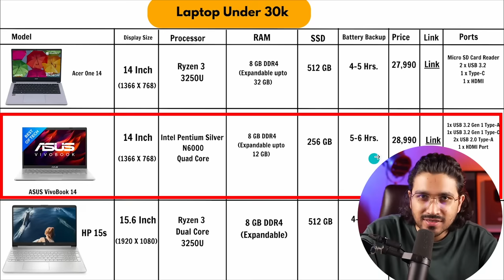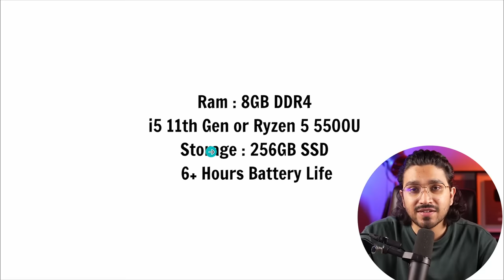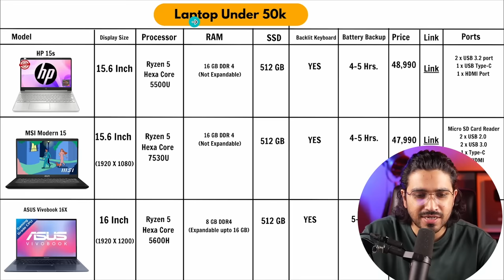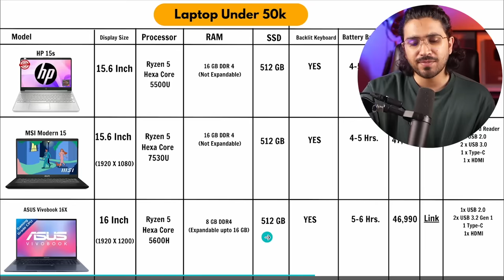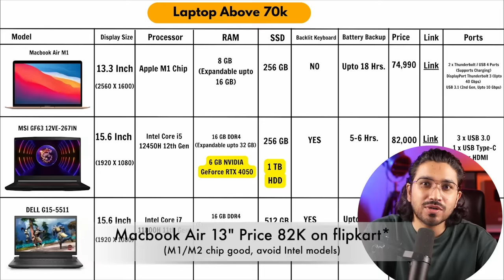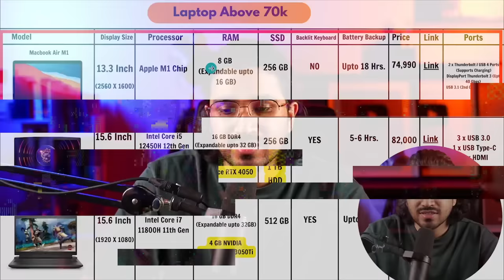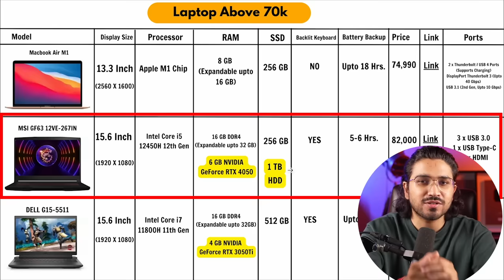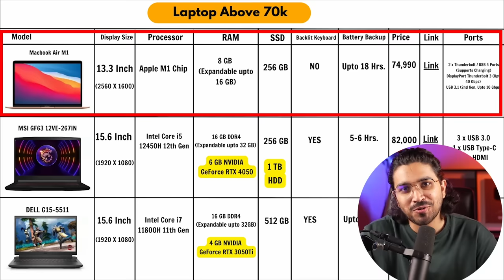Watch this before buying Laptop | Best Budget Laptops & Performance Laptop for all Students